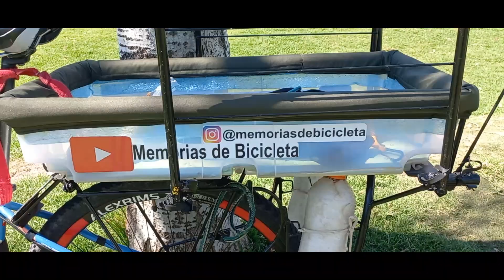CAJA DE VIAJE para BICICLETA. Perros en Bicicleta.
Luego de varios VIAJES EN BICICLETA con mi perrita Lola, aprendí y entendí parte de su bienestar al viajar. Su comodidad y seguridad es parte del viaje.
El destino es otro items a la hora de ir organizando el viaje en bicicleta con nuestros amigos de cuatro patas. Y para mi, si Lolita no lo está pasando bien, no sirve. Yo puedo usar abrigo, gafas, anteojos, ropa en general, pero LOLA no sabe hablar, entonces se puede conocer su comportamiento en casa, en el confort entre 4 paredes, pero a la interperie, estamos en manos de la naturaleza en su máxima expresión. Y Lola si no está protegida por el sol, los vientos con tierra o arena, el frío, puede hacer que nuestra compañera de 4 patas, la pase muy mal.
En este video muestro cómo he ido transformando el lugar donde ella viaja.